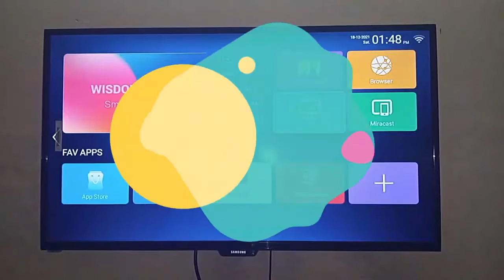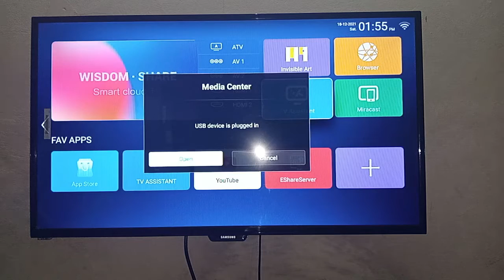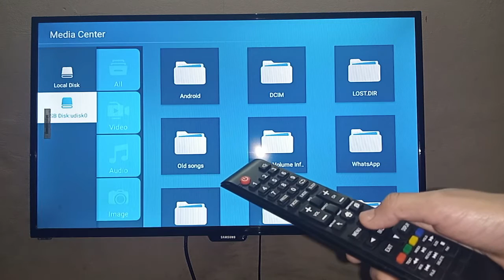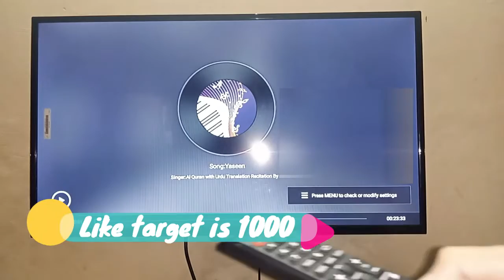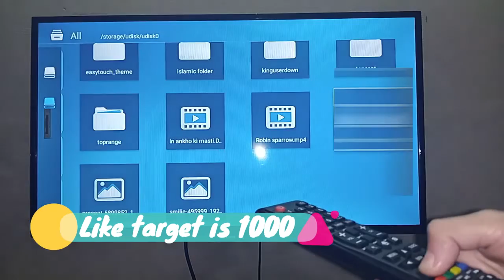how to use pen drive on wisdom share smart cloud tv,how to use card reader on wisdom share tv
today in this video i am going to share with you that how can you connect usb card reader or pen drive to your wisdom share smart cloud tv. in this video i am going to connect sd card or memory card  to wisdom share tv through usb memory card reader.the procedure to connect pen derive or flash derive to wisdom share tv is same as usb memory card reader.so watch this video till end.

(⊙﹏⊙). links of the video discussed in the above video. (⊙﹏⊙)

12.how to use mobile as a remote for wisdom share smart TV,how to use eshare on wisdom share smart tv

13.best tv remote app for wisdom share smart tv,how to use eshare app,how to mirror wisdom share tv

32.wisdom share smart cloud tv  voice search remote,voice search remote for wisdom share smart cloud tv

29.how to change brightness level in wisdom share  smart cloud tv,wisdom share smart cloud tv brightness

28.how to download chrome app in wisdom share smart cloud tv,wisdom share smart tv download failed

27.wisdom share smart cloud tv app uninstall,how to uninstall any app in wisdom share smart cloud tv

24.wisdom share smart cloud tv remote button repair, tv remote button not working, DIY 2 min fix

23.how to mirror android to wisdom share smart cloud tv without wifi,cast mobile to wisdom share tv

22.how to connect wisdom share smart tv to mobile hotspot,how to connect  android tv to  tecno spark 6

21.wisdom share smart cloud tv aging view,how to exit from aging mode in wisdom share cloud tv,

20.how to use pen drive on wisdom share smart cloud tv,how to use card reader on wisdom share tv

16.wisdom share smart cloud tv screen rotation,Wisdom Share Smart LED Tv Ulti Screen,Led tv flip screen

15.how to use app store in wisdom share tv,how to uninstall apps in wisdom share tv,

14.how to use tv assistant on wisdom share smart tv,why use tv assistant app on wisdom share tv

11.how to enable voice search in wisdom share smart tv, how to enable voice search in android tv

10.how to use miracast on wisdom share cloud tv,Android Phone Connect to Smart Tv Without any devices

9.how to show picture as screen saver in wisdom share led tv, invisible art in wisdom share led tv

8.wisdom share led tv give name to tv channels,how to give channel name in wisdom share led tv

7.favorite tv channels list on wisdom share LED tv,wisdom share LED create favorite tv channels list

6.wisdom share smart cloud tv connect to wifi,how to connect wifi to android LED tv, wifi at led tv ,

4.how to enter in service menu of wisdom share LED TV,How to Open Wisdom Share LED Factory Setting

3.tips to buy a best LED tv, how to buy china led tv at low price, how to buy a LED smart tv in 2021,

2.unboxing of led tv 2021,unboxing of malaysian android LED tv 43 inches,unboxing of china android LED

1.wisdom share smart LED tv all features explained,pre intalled apps and features of wisdom share tv